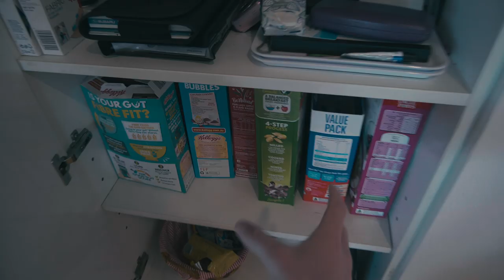SKETCHIEST TRAMPOLINE SETUP!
Tom and his family are moving houses soon, we made the most out of this trampoline setup right next to the train tracks! Hope you enjoyed this video.